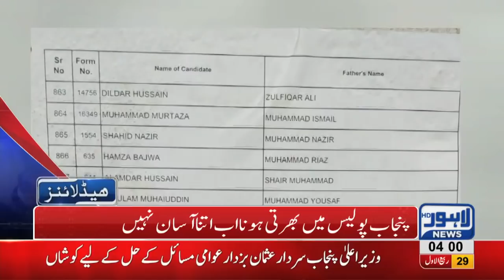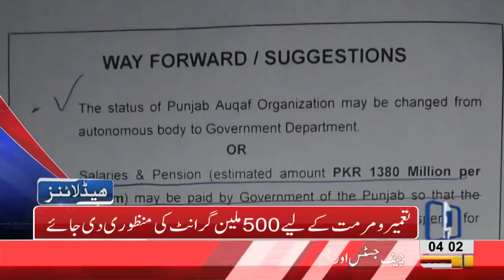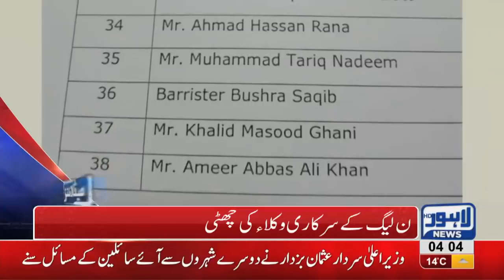04 AM Headlines Lahore News HD – 8th December 2018